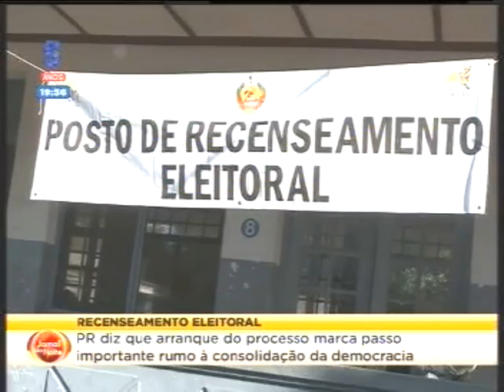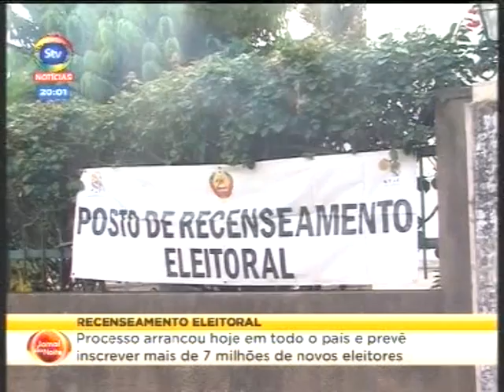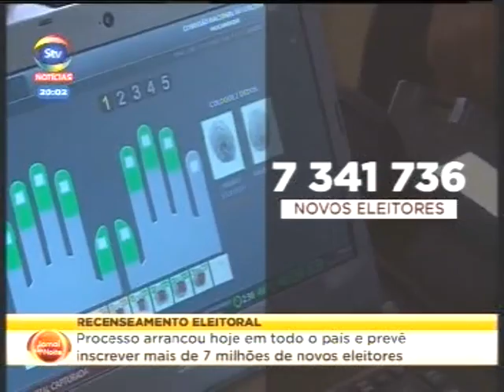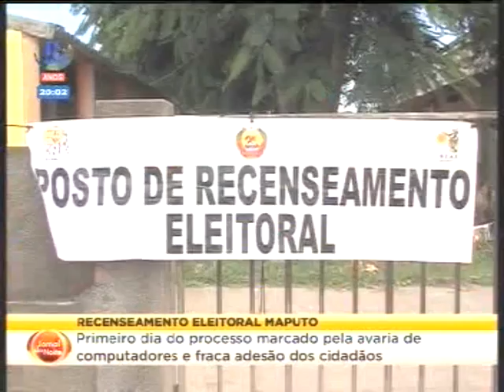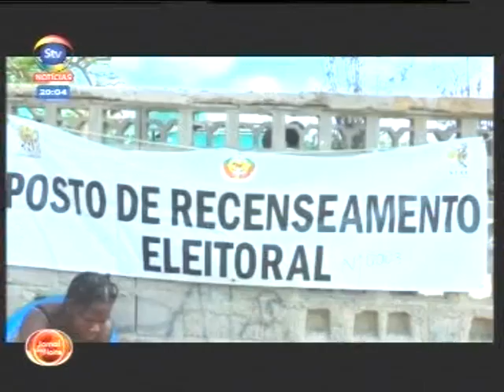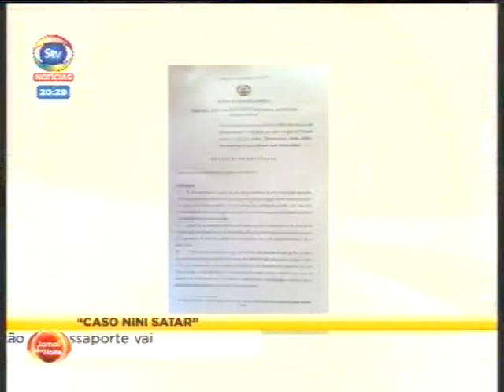STV JornaldaNoite 15 04 209